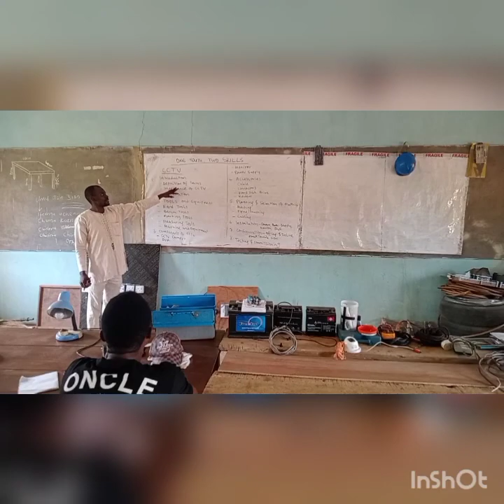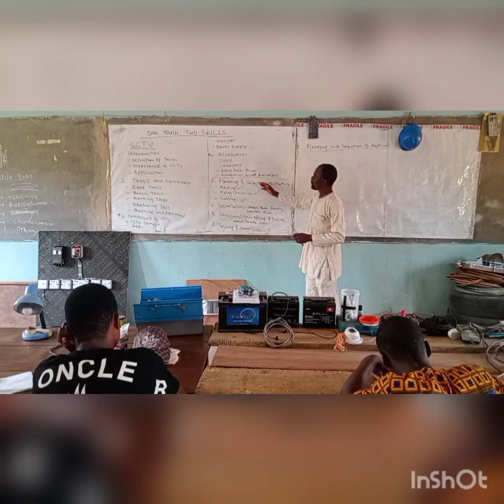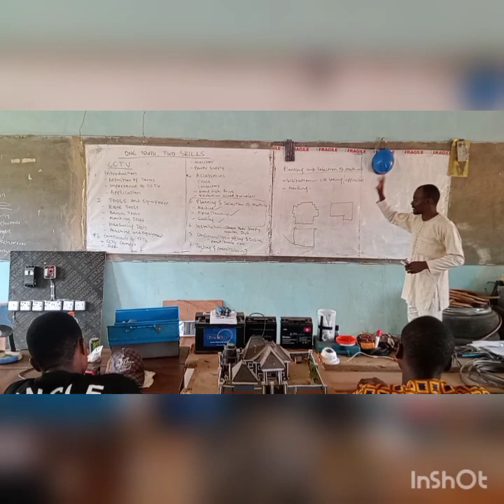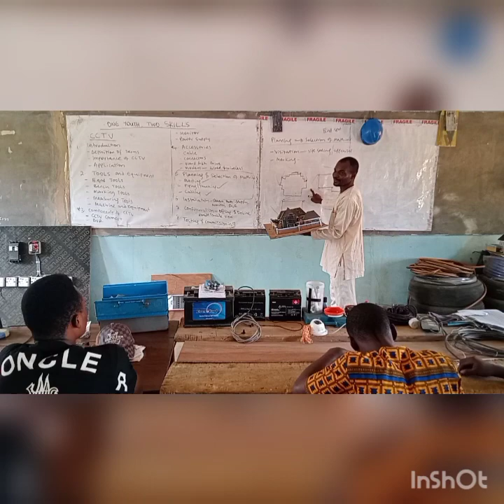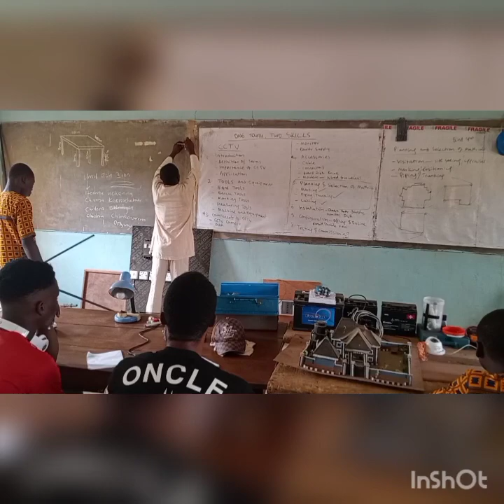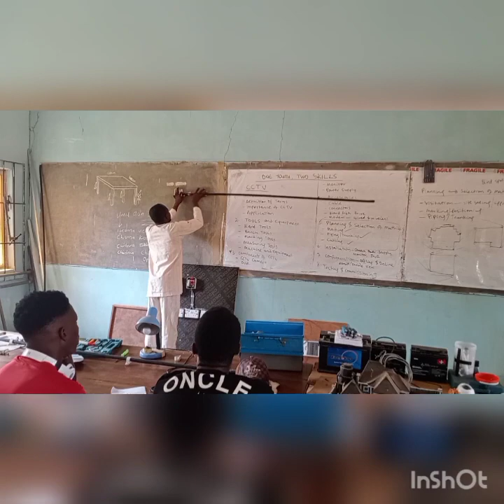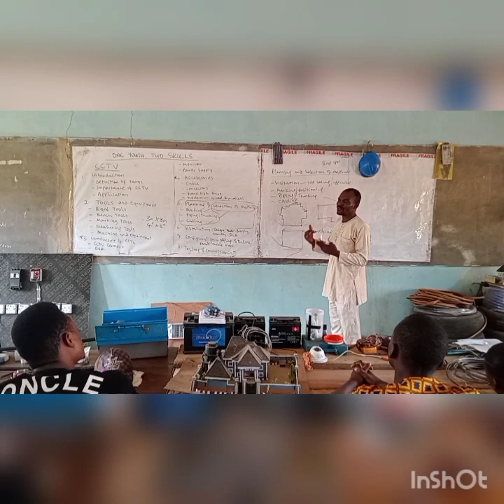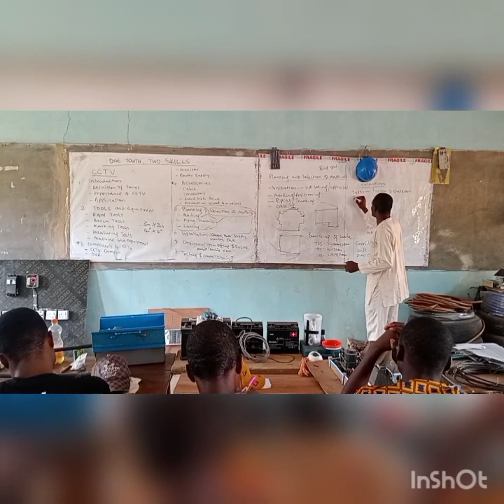CCTV Installation Training 1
Learn how to carry out CCTV Installation to be gainfully employed.
 This Training was Initiated by the Commissioner for Youth Development, Mr Patrick Aghamba under the One Youth Two Skills of the Ministry of Youth Development in line with Professor Charles Chukwuma Soludo's Reduction of Youth Unemployment and Restiveness.